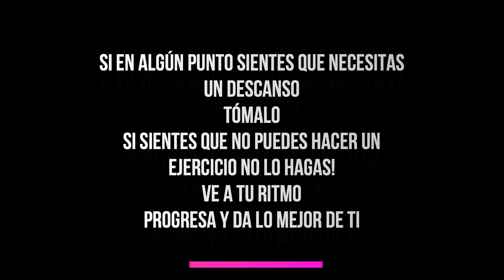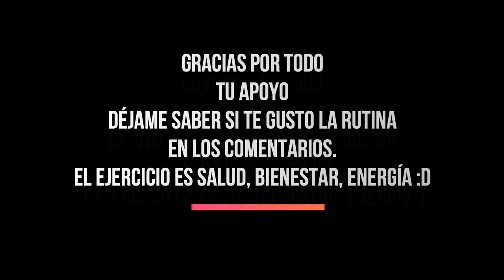Rutina intensa de pierna y glúteos en casa // sin impacto sin saltos sin equipo // 15 minutos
Hoy vamos a hacer juntos una rutina intensa de pierna y glúteo en casa sin impacto ni saltos ni equipo. Esta bastante exigente, así que prepárate para dar lo mejor de ti Recuerda que el ejercicio no debe significar sacrificios, dolor o sufrimiento. Por el contrario, debe significar energía, felicidad, motivación y salud.

Más allá de entrenar por una apariencia física quiero que entrenes por tu salud y por una vida plena y feliz.

🔥Programa premium de pérdida de grasa en 60 días